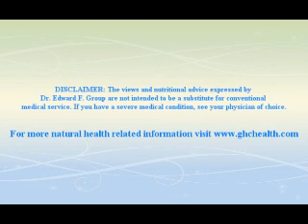What Is Cape Aloe?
Wondering what cape aloe is? Cape aloe is a species of aloe indigenous to southern Africa. Learn more about the uses, benefits, and if it's right for you.

Read “10 Aloe Vera Uses You Probably Didn’t Know About" here: ➤➤

Connect with Dr. Group on social media!

Follow us to Live Healthy!